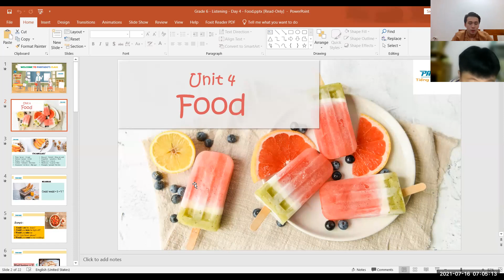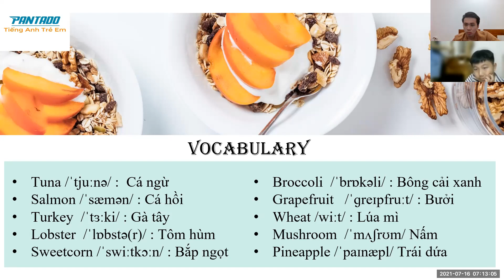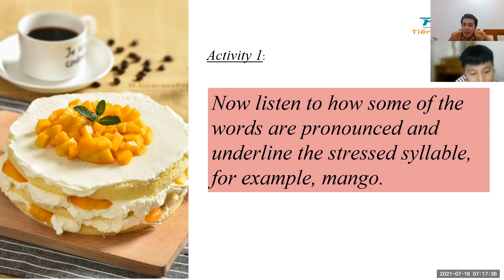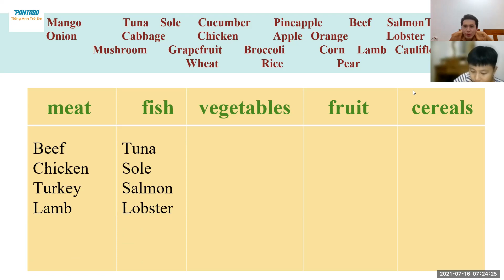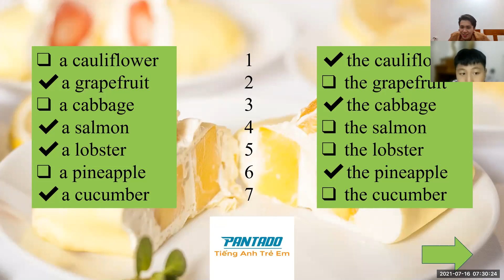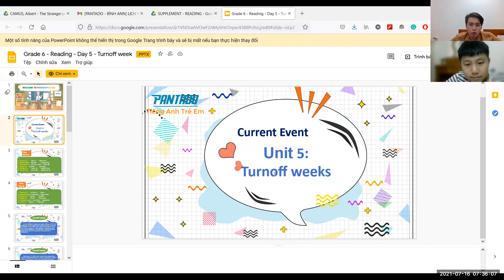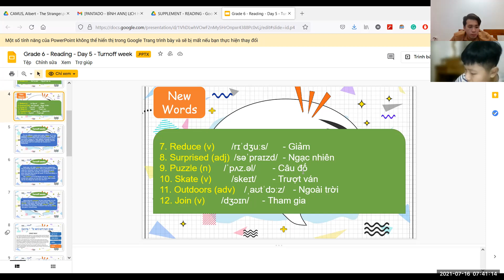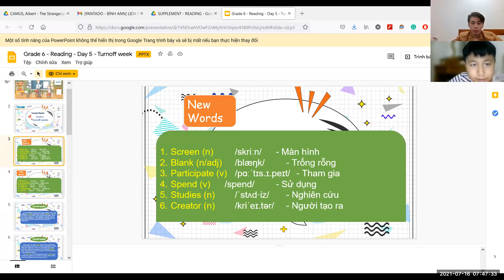PK2106019_16/7/2021_Lessons13